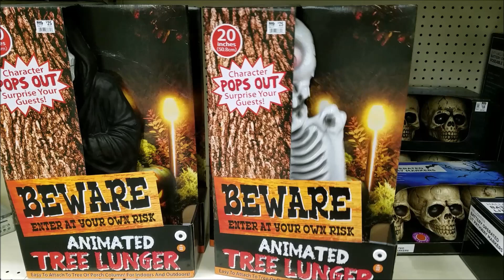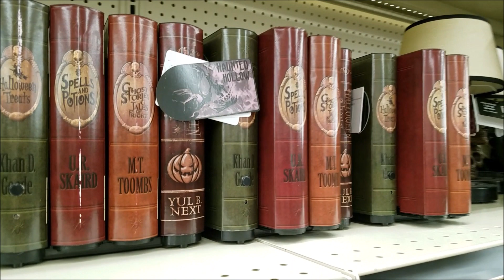Big Lots | Halloween 2018 Sneak Peeks | Full Video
Ha! Love it. They have really up'd their game as well :) Big lots had some really, really cool & neat stuff to offer this year! Stay Spooky my friends. Until next time!!! SpookYouLater'z!!!
Well it's the off season...I will always stay busy for you guys my fans!
With that being said. I'm not a sale man, but I do exclusively live on and off Amazon.
The recruiter's have been very persistant on me joining their Influencer program.
So as a new Member to the Amazon Influencer program.
Equipment I use and or recommend:
4K Ultra HD Digital WiFi Camera 48MP

Spirit Halloween 2 Ft Talking Chucky Doll
2 Ft Bump ‘N Go Chucky Animatronics

Haunted Dolls
2 Headed Girl Doll Gothic Siamese Twins Prop

Halloween Props
MARIO CHIODO Seasonal Visions Animated Clown Go-Round Prop
Morris Rocking Moldy Mommy
Seasonal Visions See Saw Dolls Animated Prop

5 Ft Interchangeable Toe Tagged Corpse Animatronics
6 Ft Looming Strawman Animatronics
6 Ft Michael Myers Animatronics
4.5 Ft Sitting Scare Clown Animatronics
2 Ft Bump ‘N Go Chucky Animatronics